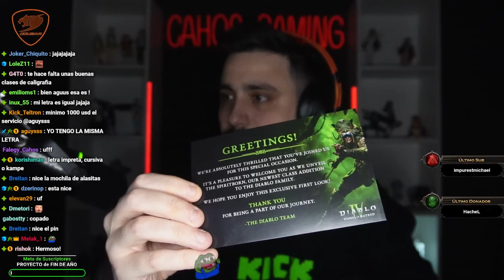MI PRIMERA VEZ EN ESTADOS UNIDOS: ¡BLIZZARD me invitó a probar EL SPIRITBORN! 🔥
Extracto de la charla que tuvimos en el Stream del día de ayer contando sobre lo que fue mi primera vez en USA, cumpliendo mi gran sueño de conocer el HQ de Blizzard

⎯⎯ 🟢 ¿Donde verme en DIRECTO?

⎯⎯ 🌐 ¡Mis redes para no perderte de NADA!

⎯⎯ 🧡 Cougar Gaming